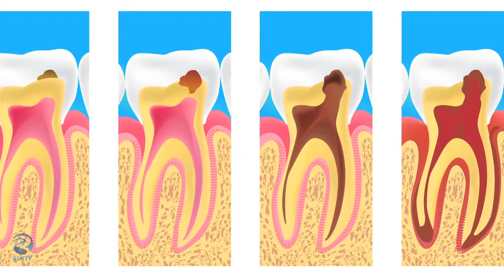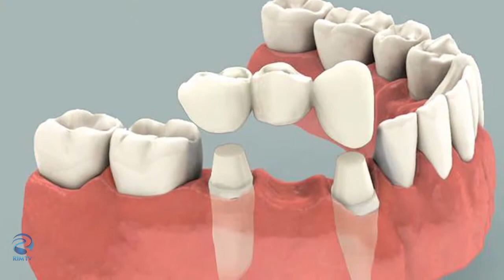Dunia Main - Penting Untuk Ayah Bunda - Penjelasan Mengenai Gigi Berlubang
Dunia Main by Taman Main
Penting Untuk Ayah Bunda - Penjelasan Mengenai Gigi Berlubang

Line@ : @rimtv